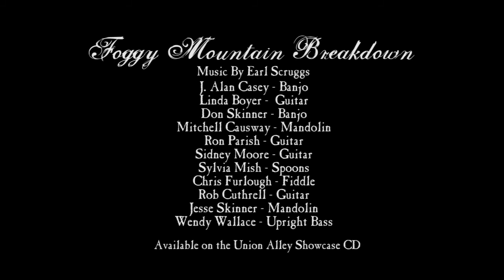Union Alley Showcase: Foggy Mountain Breakdown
Video from the CD release party for BCTMA's Union Alley Showcase.  Thanks to Emmett Casey for the video and Justin Casey for the editing.